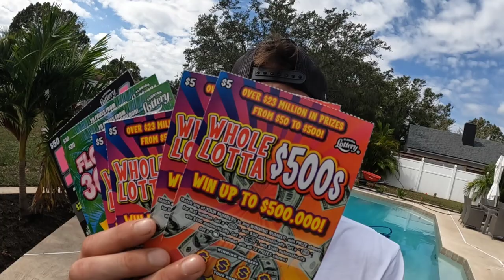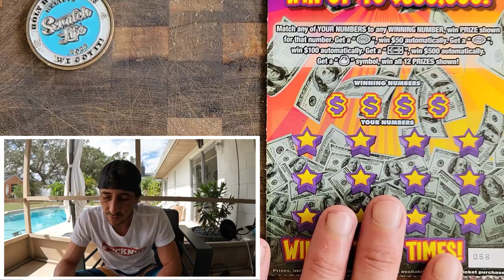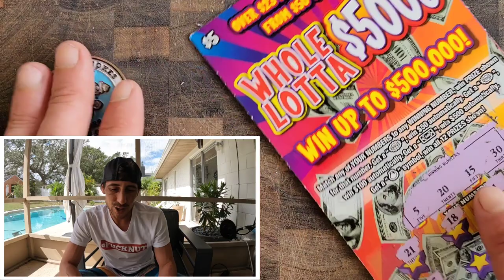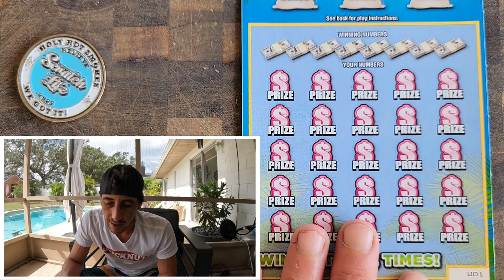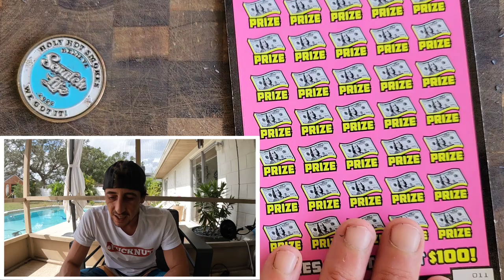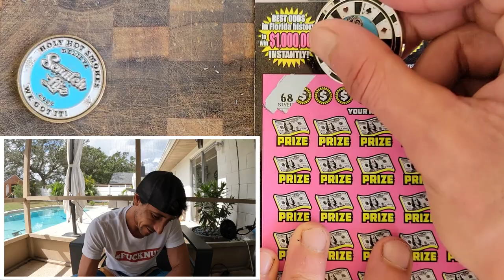I Matched The Same Number 4 TIMES🚀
1 x $50 500X the Cash
2 x $30 300X the Cash
4 x $5 Whole Lotta 500's scratch off tickets from the florida lottery!